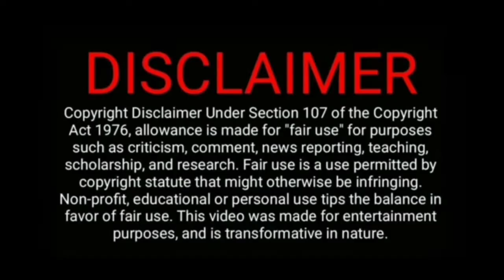New santali dubbed comedy 2020||Ajvisul||santali dubbing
I dubbed video for people entertainment it is my dream
I say thank you so much youtube all people loves you

Santali dubbing parody
Santali funny dubbing video 2020